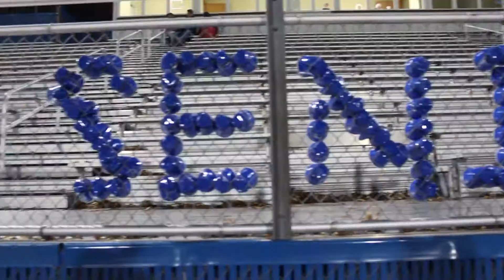PVMHS Powderpuff Football 2017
See all the highlights from the 2017 PVMHS Juniors vs Seniors powderpuff football game!